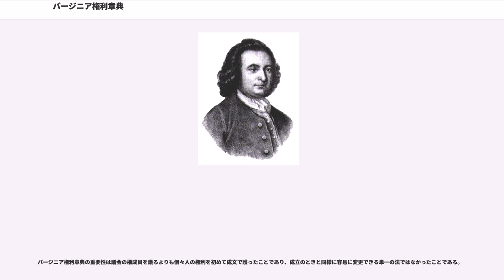バージニア権利章典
バージニア権利章典（バージニアけんりしょうてん、英：Virginia Bill of Rights）は、1776年に起草された文書であり、「不相当な」政府に対する反逆の権利を含み、人間に本来備わっている自然権を宣言したものである。バージニア権利宣言（Virginia Declaration of Rights）とも呼ばれる。この章典は1776年6月12日のバージニア会議で全会一致で採択されたものであり、6月29日に採択されたバージニア憲法とは別の文書である。後にバージニア州憲法に第1条として組み入れられ、いくらか最新の形にしたものがバージニア憲法に入っており、今日でも法的に有効である。この章典は後の多くの文書に影響を与えた。例えば、1776年のアメリカ独立宣言、1789年のアメリカ権利章典、および1789年のフランス革命における人間と市民の権利の宣言があげられる。

バージニア権利章典は当初、1776年5月20日頃から5月26日にジョージ・メイソンによって起こされ、後にトマス・ルドウェル・リーと会議によって政府を作る権利に付いて第13節を加えて修正された。メイソンは1689年のイギリス権利の章典のようなそれ以前にあったものに記述された市民の権利に基づいて草稿を書いており、この章典は北アメリカ市民にとって初めて近代憲法で個々の権利を保護したと考えられる。イギリス権利章典に書かれている議会と貴族院の議員のような特権的政治階級や世襲の役職という概念は拒否した。

この章典は「政府の根拠と基礎として...バージニアの人民に付随する」権利を主題として16か条から構成されている。生命、自由および財産の自然権について固有の性質を確認することに加え、人民に対する僕としての政府という考え方について述べ、また政府の権限に関して様々な制限を列挙している。

第1条から第3条は、政府と統治される者の間の権利と関係を主題としている。第1条は「すべて人は生来ひとしく自由かつ独立しており、一定の生来の...奪うことのできない権利を有する。すなわち、財産を所得所有し、幸福と安寧とを追求獲得する手段を伴って、生命と自由とを享受する」権利としており、これは後にアメリカ独立宣言の第1節に取り入れられて国際的に有名となった。アメリカ独立宣言は「われわれは、自明の真理として、すべての人は平等に造られ、造物主によって、一定の奪いがたい天賦の権利を付与され、そのなかに生命、自由および幸福の追求の含まれることを信じる。」としている。

第2条と第3条は革命の概念を記しており、「すべて権力は人民に存し、したがって人民に由来するものである。」とし、「いかなる政府でも、それがこれらの目的に反するか、あるいは不じゅうぶんであることがみとめられた場合には、社会の多数のものは、その政府を改良し、変改し、あるいは廃止する権利を有する。この権利は疑う余地のない、人に譲ることのできない、また棄てることのできないものである。ただし、この権利の行使方法は公共の福祉に最もよく貢献し得ると判断されるものでなければならない。」とした。この後半はバージニアの人民がイギリス帝国に対して革命を起こすことができる権利を有効に主張した。

第4条は全ての市民の平等を主張し、特権的政治階級や世襲的役職という考え方を拒否し、イギリスの貴族院や貴族の特権のような制度を批判している。「いかなる個人、また個人の集団も、公職の報酬としての他に、社会から独占的ないし別箇の報酬、あるいは特権をうける権利はない。またそのような公職は相続され得るものではなく、行政官、立法部議員、判事の職は世襲的であってはならない。」

第5条と第6条は権力の分離の原則と、行政官と立法部議員の「一定にしてかつ正規で」自由な選挙を「しばしば行うこと」を薦めている。「国家の立法権および行政権は、司法権から分離かつ区別されなければならない。2つの部の構成員は...一定にしてかつ正規な選挙をしばしば行うことで...一定の期間、私人としての地位に復帰せしめ、選出団体にもどさなければならない。」
第7条から第16条では、政府の権限を制限することを提案し、「人民の代表の同意なくして」政府は法律を停止したり執行したりする権限を持つべきではないと宣言している。「訴追者および証人と対面し、自己に有利な証拠を要求し、また近隣の公平なる陪審員...